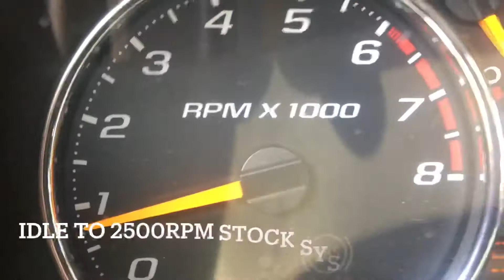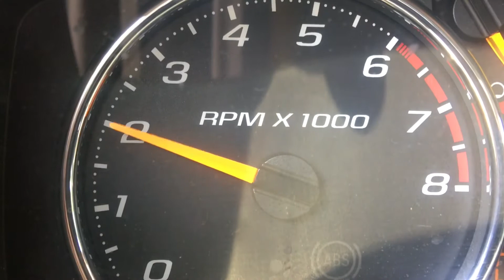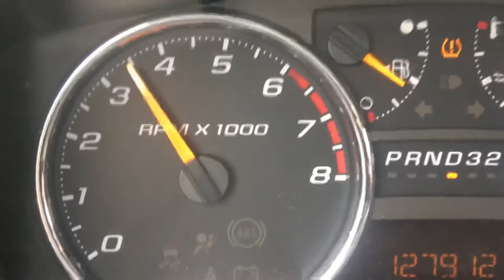2008 Chevy Colorado stock exhaust vs cherry bomb vortex muffler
In this video we take a quick looks at the sound comparison between the stock muffler and a cherry bomb vortex muffler on a 2008 Chevy Colorado Z71 3.5 liter straight 5 engine! Also check us out on Facebook and Instagram for more great content!